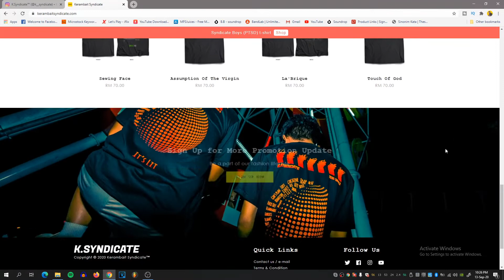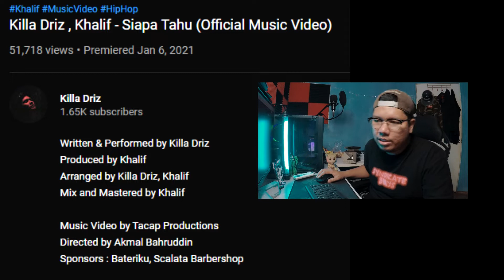Flow Berapi !!! | Killa Driz , Khalif - Siapa Tahu (Official Music Video) | Reaction Video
Waddap gaiss. Video kali ni aku akan react lagu Siapa Tahu  . Apa yang terkandung dalam lagu ni?? Tengok video ni sampai habis.

Terima kasih.